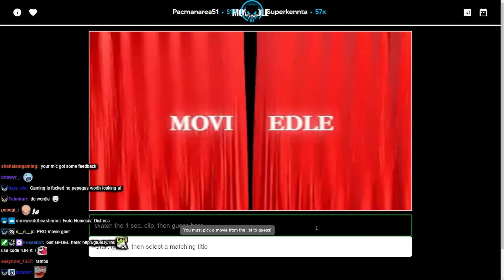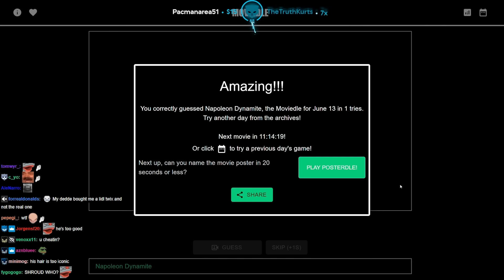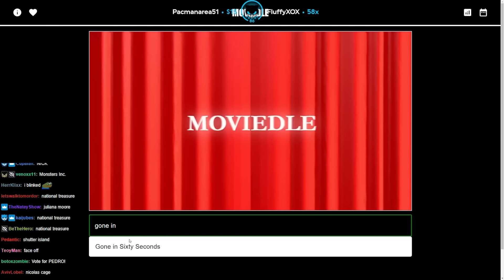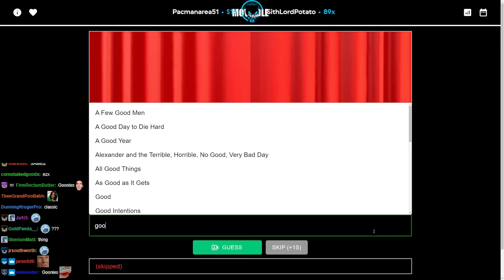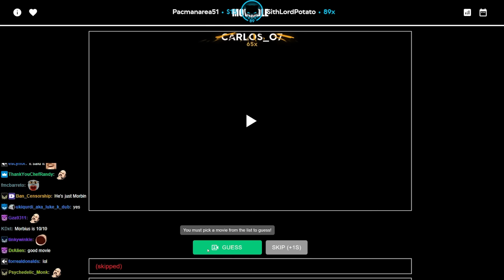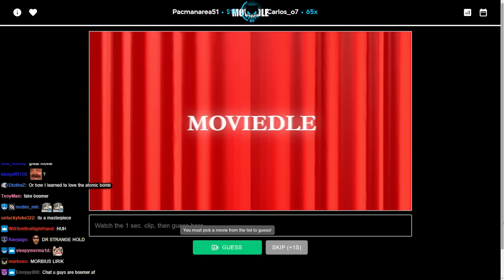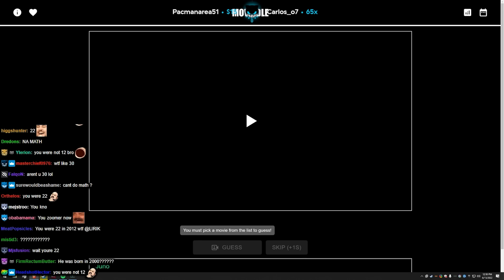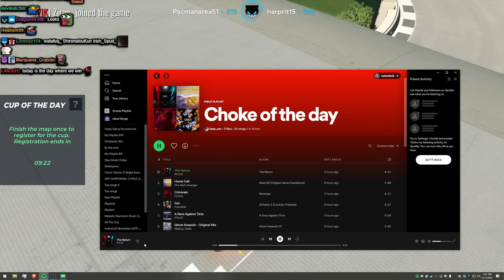Fantasia track - Lirik | TrackMania